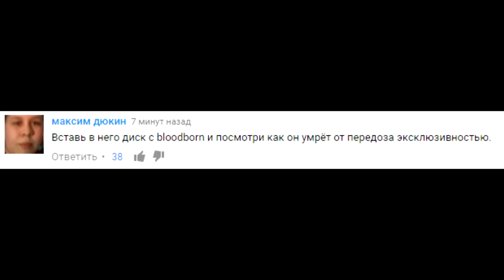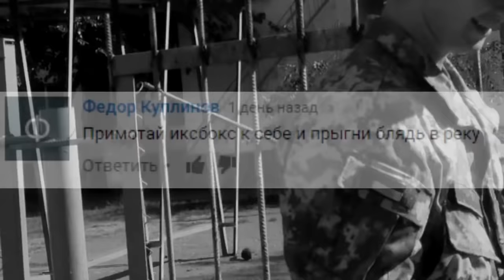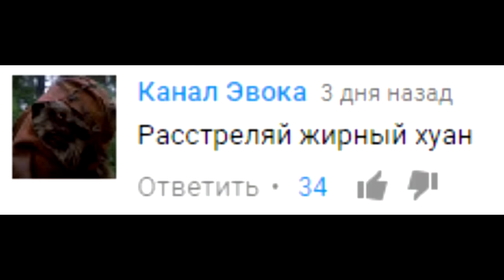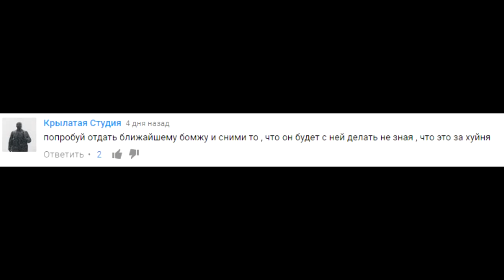ПРАНК : БОМЖ РАЗБИЛ XBOX об ГОЛОВУ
Пранк : разбили, подожгли, утопили Xbox One %)